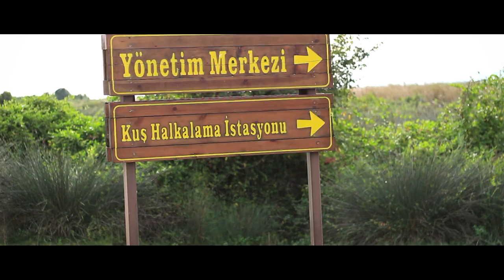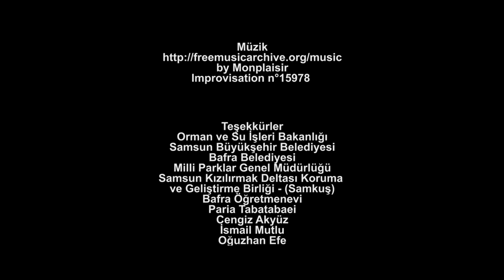Kızılırmak Deltası Kuş Cenneti # Kısa Belgesel # Samsun - Bafra | Kısa Belgesel Film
Samsun'un 19 Mayıs ve Bafra İlçe sınırlarında yer alan Kızılırmak Deltası Kuş Cenneti
Kızılırmak Deltası, mikro ve makro faunanın çok yüksek bir üretim düzeyine ulaştığı yeryüzünün en verimli doğal alanlarından biri. Göç sırasında Karadeniz’i doğrudan aşan kuş türleri için hayati önem taşıyan delta, bu kuşların uçuş hazırlığı ve uçuş sonrası dinlenebildikleri, beslenebildikleri ve korunabildikleri tek alan.
Avrupa Kuş Alanları envanterindeki en önemli 4 kriterden 3’üne sahip olan Kızılırmak Deltası,  Deniz Kartalı, Tepeli Pelikan, Kara Leylek, Leylek, Turna, Balıkçıl, Ördek, Yağmurcan ile pek çok ötücü ve su kuşunun barındırmakla birlikte birbirinden çeşitli yaban hayatına da ev sahipliği yapıyor.

Bunların en önemlisi olan Yılkı Atları, zamanında Bafralılar tarafından bu bölgeye bırakılmışsa da iki nesil sonrasında tamamen yabani hayvan özelliği kazanmış. Öyle ki yaklaştığınızda ürküp kaçıyorlar, insanlarla etkileşimleri tamamen kaybolmuş. Delta içerisinde toplam 450 adet at bulunuyor.
*Kayıt altına alınmış 6 bin manda...
Kuş Gözlem Kuleleri de bulunuyor. Özellikle 45 leylek yuvasının bir arada bulunduğu Leylek Ormanında kara ve ak leylekleri yavrularını beslerken izleyebiliyorsunuz. Görüntü izleme merkezinde deltanın farklı yerlerine yerleştirilen dört adet kamera ile alınan görüntüler ziyaretçiler tarafından izlenebiliyor.
Özer Kesemen : İZİ
Kızılırmak Deltası Kuş Cenneti